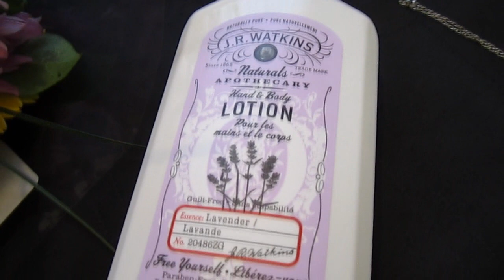#368: Happy Mother's Day from Lambie! - LambCam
Happy Mother's Day from Lambie!